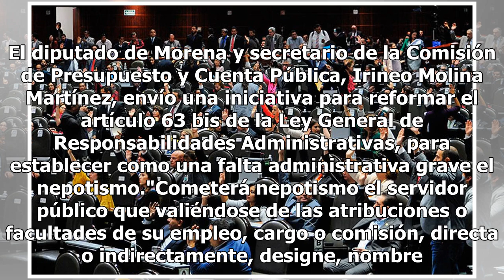Morena propone endurecer sanciones contra funcionarios por nepotismo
El Grupo Parlamentario de Morena en la Cámara de Diputados propone sancionar a los servidores públicos por nepotismo, es decir, aquellos que, valiéndose de sus atribuciones, contraten a sus familiares cercanos en las arcas del gobierno. El diputado de Morena y secretario de la Comisión de Presupuest...